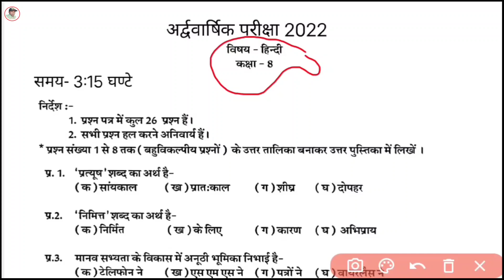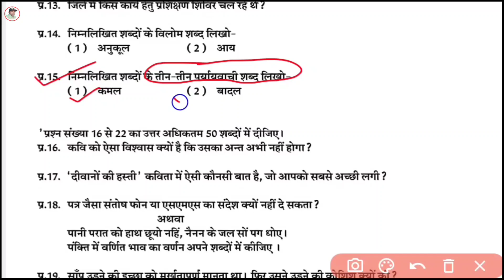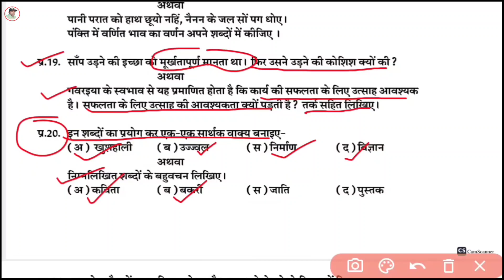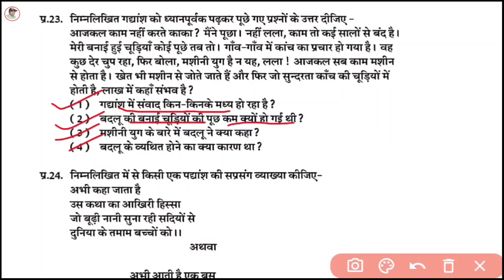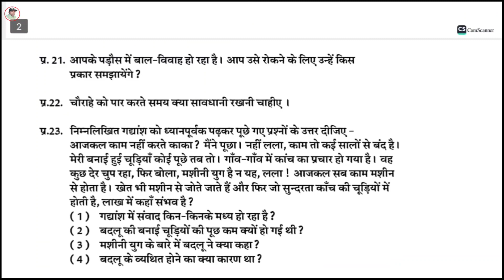राजस्थान बोर्ड कक्षा 8 हिंदी अर्द्ववार्षिक पेपर 2022-23 । Rbse 8th Hindi Half Yearly Paper 2022-23